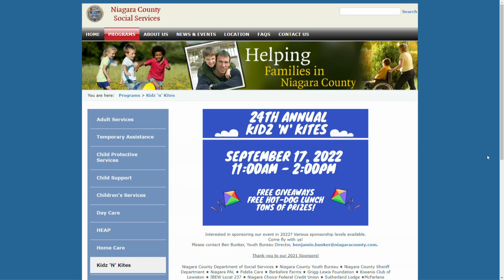24th Annual KIDZ 'N' KITES event is this Saturday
24th Annual KIDZ 'N' KITES event is this Saturday